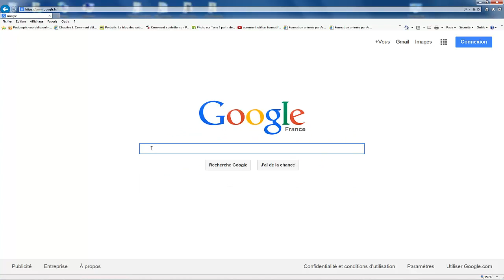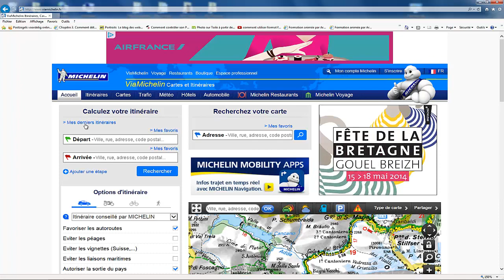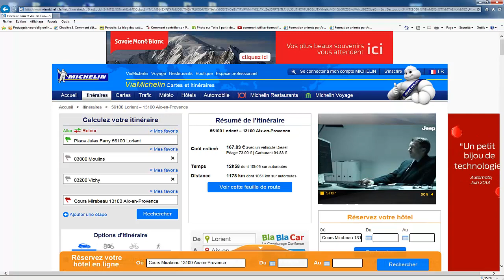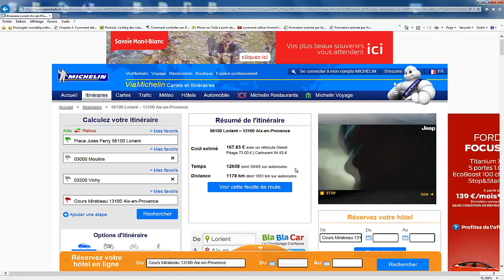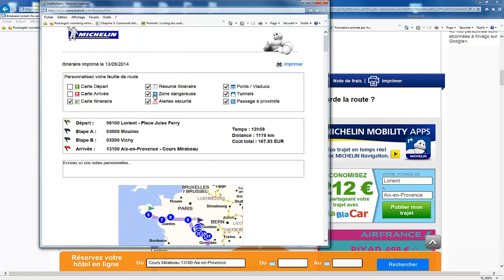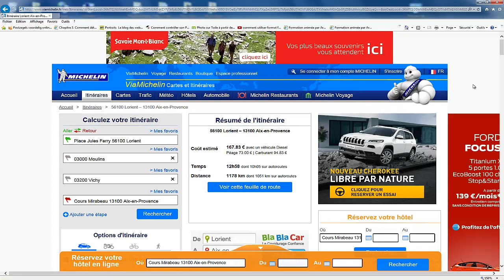via michelin - Planification de parcours routier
Via Michelin  -- planification d'un parcours routier

Dans cette vidéo, je vous apprends avec ViaMichelin, comment créer un parcours routier.